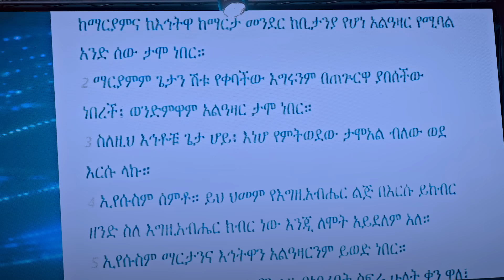2244- አሁን ይነሳል!